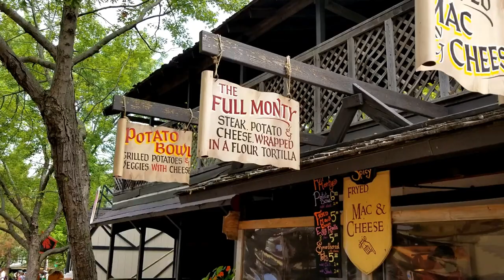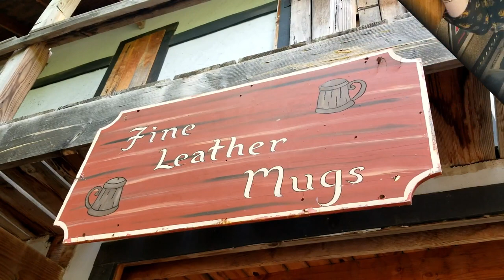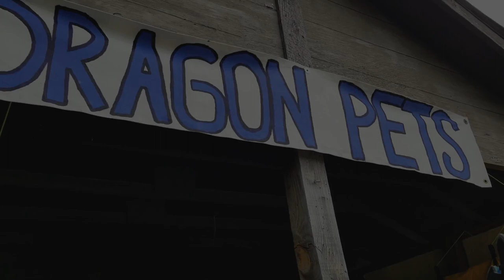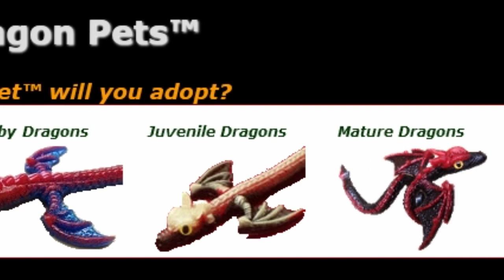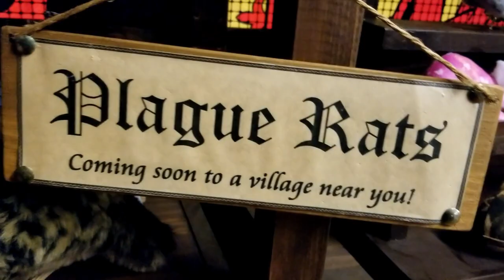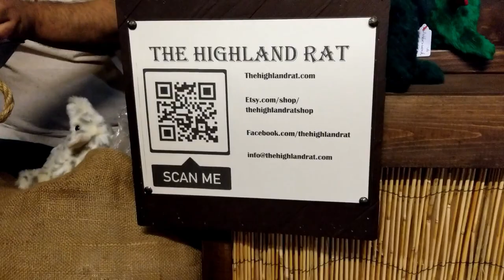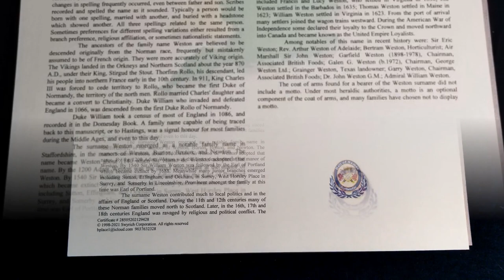Castle Muskogee -- Oklahoma Renaissance Festival -- Experience & Pickups -- Do You Nerd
The Castle Muskogee is one of our favorite renaissance festivals to visit because there's not only so much to do, so many shows and crafts and handmade items to see and purchase, but also the people!  Actors, entertainers, and fellow faire-goers abound and it really sets the atmosphere.  Great weather helps too!  Join us as we talk about our 2021 experience at the Oklahoma Renaissance Festival and share with you the things we picked up and the vendors we spoke with.

And a clip show by the talented band The Craic--

Featured Vendors--

End Credit Art by:
Pit  @GlitchyNPC